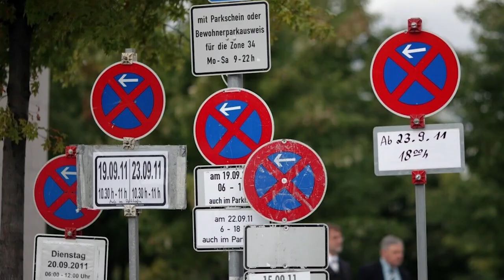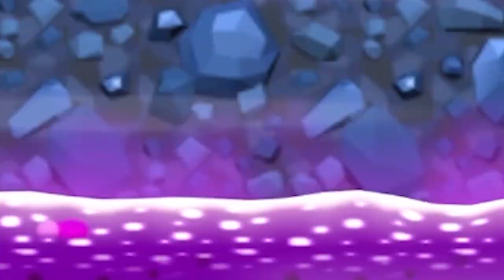Sie wollen mir an den KRAGEN!!!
Diese Vögel, hitten härter
als ein Baseballschläger!!!

Story:
Bowser entführt Peach...
So wie immer halt!
Was ist Newer Super Mario Bros?:
Newer Super Mario Bros. Wii ist eine vollständige, hochqualitative Modifikation von "New Super Mario Bros. Wii". Mit drei Jahren Entwicklungszeit ist es das ambitionierteste Hacking-Projekt für die Nintendo Wii!

Kapitel:
00:00 Intro
00:10 6-4 Glowlit Manor
02:02 6-5 Moonlit Woods
05:14 6-7 Drenched Gloomlake
07:06 6-⚫ Haunted Music House
07:42 6-8 Buried Boneyard
09:33 6-Castle Delusion Castle
12:15 6-Airship Shipwreck Galleon
14:04 E-1 Bombshell Bridge
15:36 Outro
Viel Spaß!